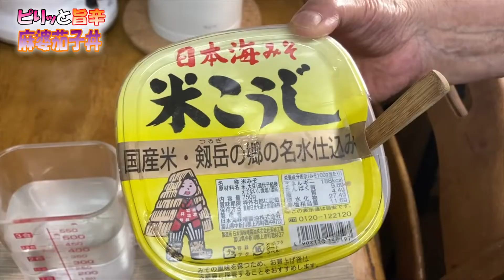#128 ピリ辛がクセになるマーボーナス丼いかがですか？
☆☆☆材料3人前☆☆☆
茄子：2本
米：300g
豚挽肉：100g
長ネギ：1本
豆板醤：小さじ1
一味：適量
油：適量
味塩コショウ：適量

(麻婆ソース)
水：400cc
片栗粉：小さじ4
オイスターソース：小さじ3
鶏ガラスープの素：小さじ2
生姜・ニンニクチューブ：小さじ1/2
米こうじ味噌：小さじ2

▼ポイント
辛みが苦手な方は、一味や豆板醤の量を減らして下さい。